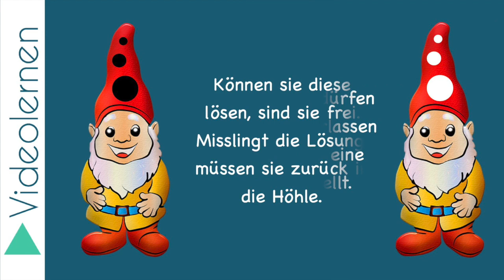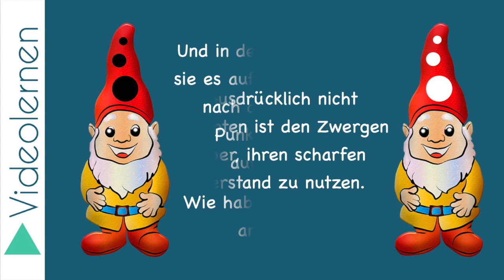Rätsel | ZWERGE in der HÖHLE | Knack die Nuss 🥜 *9*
RÄTSEL für schlaue Köpfe
In einer Höhle leben viele, viele Zwerge. Alle Zwerge tragen Mützen entweder mit schwarzen Punkten oder mit weißen Punkten. Um die Höhle verlassen zu können, müssen sie eine Aufgabe erfüllen - diese lautet: Stellt euch so auf, dass ...

👍🏼 Viel Erfolg beim Lösen!